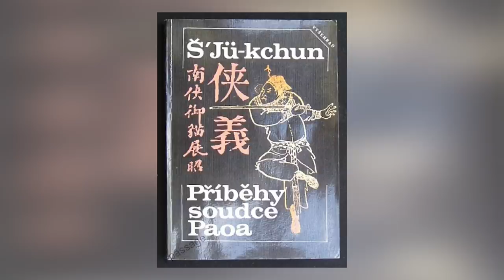EP159 detektivka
Čau! Dneska se David vidá po stopách literárního zločinu,

Moderuje: David Jirsa
Kamera a střih: Daniel Zezula